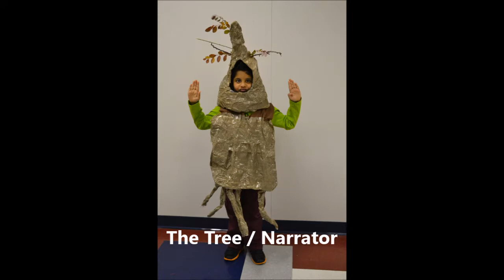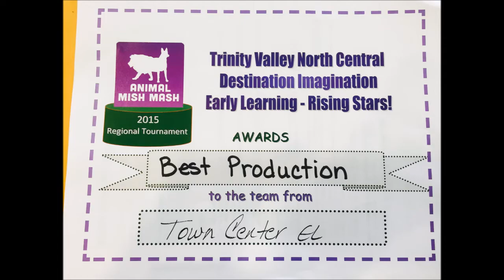"The Camuar" - Destination Imagination 2015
"The Camuar" - Destination Imagination 2015 (Rising Stars) Animal Mish Mash. DI requires all elements of the skit (dialog, costumes, backdrops, props etc.) to be created by the kids themselves (without parental help), so these 6-7 year olds definitely outdid themselves!